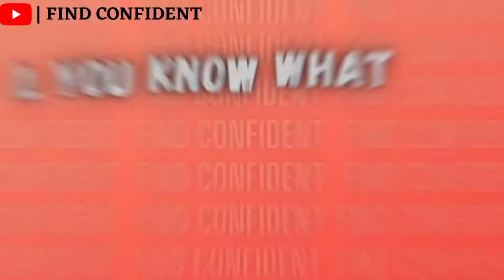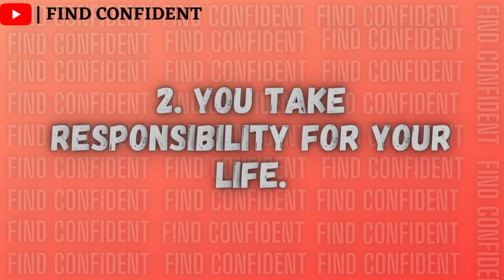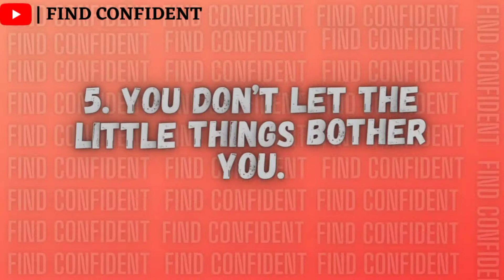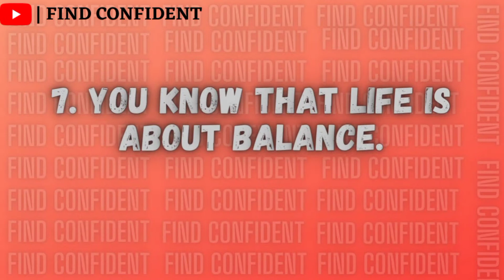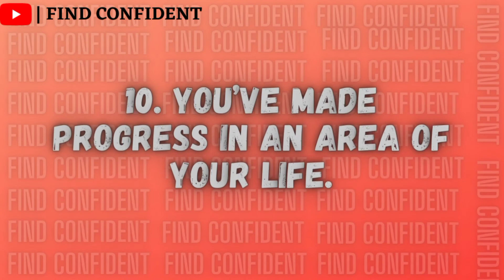12 Signs You’re Doing Better Than You Think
12 Signs You’re Doing Better Than You Think

9 Little Habits That Reveal Your True Personality:https: //youtu.be/NFmpcV0_xIk

10 Signs You’re Doing Better Than You Think